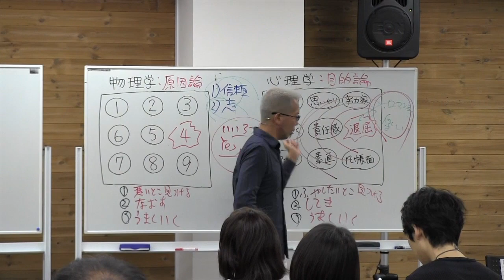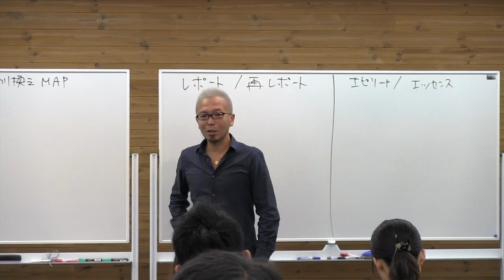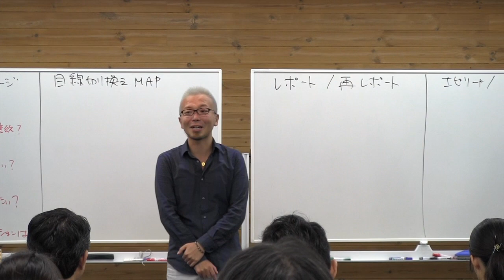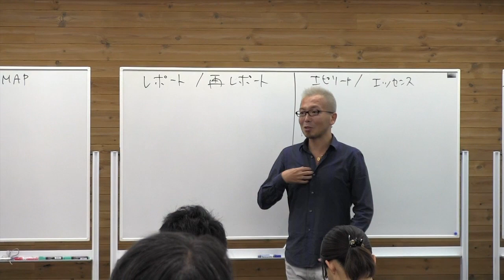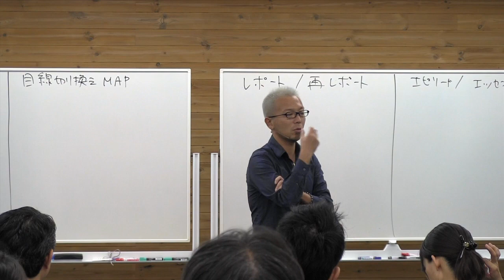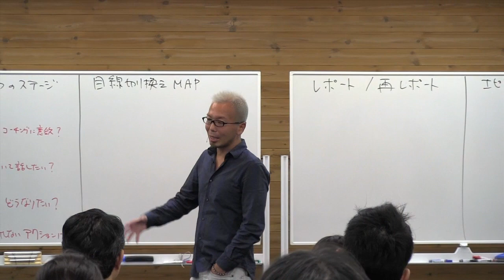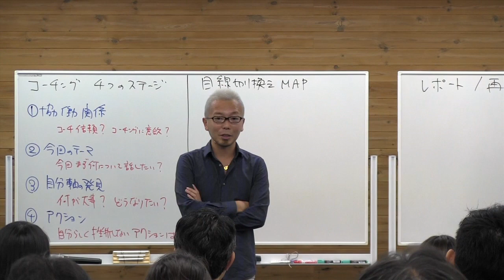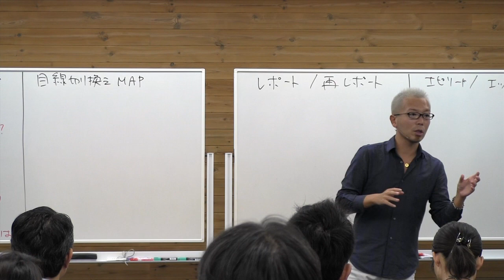19期DAY2)行動した結果から学びたい【宮越大樹 コーチング動画】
人間は強烈な体験や繰り返しの体験をすると、ますます強化され定着するという法則について解説しています。